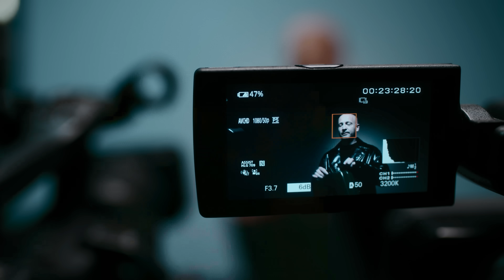Sasha Lopez x V. Advahov x DARA - Omnia | Official Music Video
Management & Booking for Sasha Lopez:
Cristi Ochiu (Forward Music Agency)

SASHA LOPEZ X ADVAHOV X DARA - OMNIA
Composed by: Sasha Lopez, Dara, Vasile Advahov, Ioana Hrisca, Andrei Vulpe
Lyrics by: Dara, Sasha Lopez
Arranged by: Sasha Lopez, Andrei Vulpe, Vasile Advahov
Produced by: Sasha Lopez, Andrei Vulpe, Vasile Advahov
Mix Master: Sergiu Musteata
Published by: 8th Note Copyrights, Roton Music Publishing
© & (P) 2024 Forward Music Agency & Roton Music & Vasile Advahov

Produced by BR Films
Director: Roman Burlaca

"Omnia" Lyrics:

I’m never gonna find
Where’s all the light
Like all the love you had
But you preferred to hide
You never let me know
What’s in  your mind
Baby, you had a secret and you lied

The heart is silent, alone like drought land
Emotions craving to fall like rain in the sand
I know you’re scared, the reason you’re sad
I am ready to see you and your heart on the mend

I’ll take my girls deep through the night
Our powers are so natural
Well dance in circles back to light
We’d return love into your heart